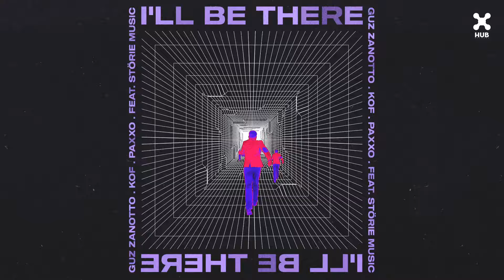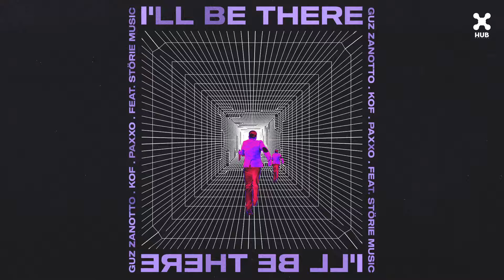Guz Zanotto, Kof, Paxxo - I'll Be There (Audio) ft. STÖRIE MUSIC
Music video by Guz Zanotto, KOF, Paxxo performing I'll Be There (Audio).